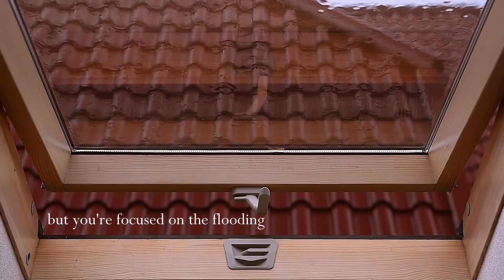Enjoy the Rain or Flood the Basement - Nica Albertson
A stripped-down & voice-crack-filled song about not thinking the worst of a situation

Lyrics:
Enjoy the rain or flood the basement
theres no other way for us to face it
you can come along with me
as i tread this path happily

but you wanna go check the basement
while im by my window sill
callin you up to listen
to the sound of God's Will
I like to imagine
that He's crying out
we have a duty
to reminisce and listen to the sounds of the rain
but youre focused on the flooding
i wanna win this weird little game